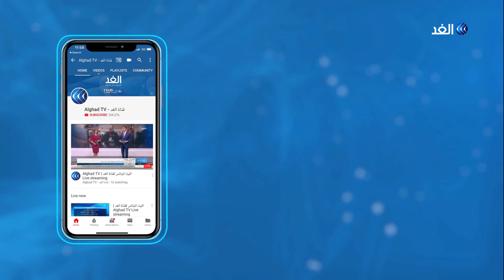تحالف إيطالي قطري لمد الجماعات المسلحة في ليبيا.. محلل يكشف التفاصيل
أعلنت الحكومة الإيطالية أن خطر تسلل إرهابيين من ليبيا إلى سفن المهاجرين أصبح مؤكدا، إذ قال وزير الداخلية الإيطالي أن بلاده لن تسمح برسو سفن المهاجرين في موانئها بعدما بات مؤكدا تسلل إرهابيين إليها، في وقت تتواصل فيه معارك طرابلس بين الجيش الوطني الليبي وقوات المجلس الرئاسي والجماعات المسلحة الموالية له. يأتي هذا بينما دعت الأمم المتحدة مجددا إلى هدنة إنسانية في طرابلس تسمح بوصول المساعدات الإغاثية للمحاصرين.
المزيد من التفاصيل يتحدث من القاهرة المحلل السياسي الليبي عبد الباسط بن هامل مع الإعلامية داليا نجاتي عبر النشرة الإخبارية.